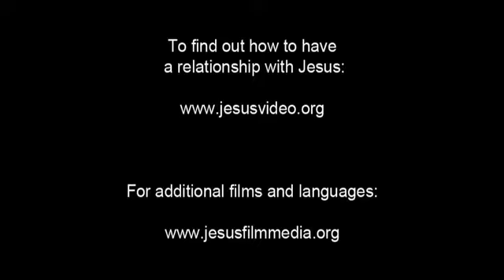JESUS, (Banjar), Soldiers Gamble for Jesus's Clothes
Di saat Yesus berlanjut untuk menggantung di atas salib, orang-orang melihat dengan penuh keheningan. Para tentara Romawi berkumpul di sekeliling salib dan melihat Yesus.

Seorang Romawi mengklaim bahwa baju yang dipakai Yesus bukanlah pakaian yang wajar. Dia melemparkannya di antara rombongan penjaga. Mereka berteriak dan berdebat tentang siapa yang akan mendapatkannya. Salah satu menyarankan mereka menggunakannya untuk bermain atau berjudi.

As Jesus continues to hang on the cross, the crowd watches in silence. The Roman guards gather around the cross and watch Jesus.

A Roman claims that the clothing is no regular garment. He tosses it to the group of guards. They yell and debate who will get it. One suggests they play, or gamble, for it.